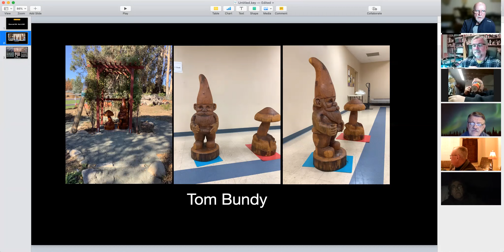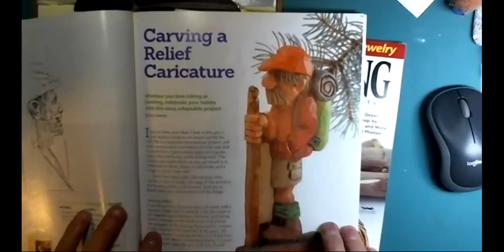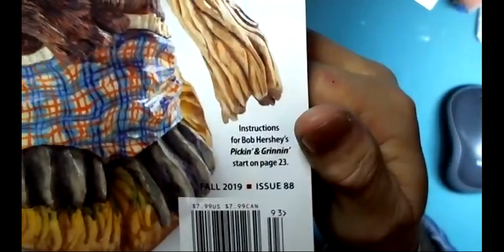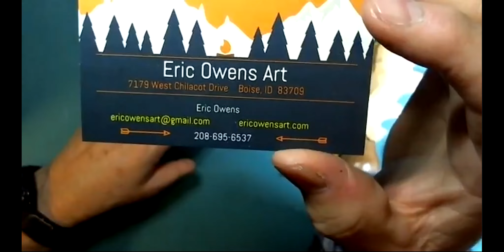Eric Owens Nov 9 2021 Tips and Techniqueszoom 0